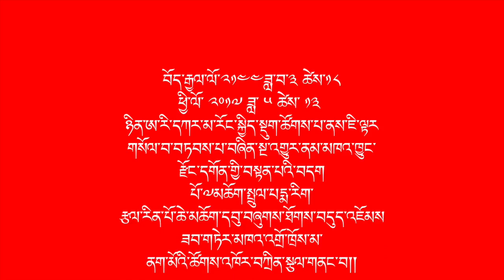H.E Tulku Pema Rigtsal Rinpoche Troma Tsok | Krodikali Chod Practice | Dzogchen🌷🙏🌷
🙏🙏🙏🌷🌹🌹🌹🌷Led by H.E Tulku Pema Rigtsal Rinpoche🙏🙏🙏🌷🌹🌹🌹🌷
བོད་རྒྱལ་ལོ་༢༠༡༤༤ཟླ་བ་༣ ཚེས་༡༨
ཕྱི་ལོ་ ༢༠༡༧ ཟླ་ ༥ ཚེས་ ༡༣ ཉིན་ཨ་རི་དཀར་མ་རོང་སྐྱིད་སྡུག་ཚོགས་པ་ནས་ཇི་ལྟར་གསོལ་བ་བཏབས་པ་བཞིན་སྔ་འགྱུར་ནམ་མཁའ་ཁྱུང་རྫོང་དགོན་གྱི་བསྟན་པའི་བདག་པོ་༧མཆོག་སྤྲུལ་པདྨ་རིག་རྩལ་རིན་པོ་ཆེ་མཆོག་དབུ་བཞུགས་ཐོགས་བདུད་འཇོམས་ཟབ་གཏེར་མཁའ་འགྲོ་ཁྲོས་མ་ནག་མོའི་ཚོགས་འཁོར་བཀྲིན་སྩལ་གནང་བ།།

The Supreme Head of Namkha Khyung Dzong Monastery, Ven. Pema Rigtsal Rinpoche presided over the Medium Length Krodikali Tsok Offering on 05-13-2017 at the humble request of United Karmarong Association (U.S.A.)
THANK YOU VERY MUCH TO H.E TULKU PEMA RIGTSAL RINPOCHE AND LAMAS AS WELL AS ALL THE STUDENTS AND DISCIPLES. SPECIAL THANKS FOR KARMARONG ASSOCIATION FOR THE SUCH GREAT DHARMA EVENT ORGANIZED TO BE WORLD PEACE.
Love and compassion are necessities, not the luxuries. Without them, humanity cannot survive.
H.E Kyapje Pema Rigtsal Rinpoche's Book ("The Great Secret Of Mind"):